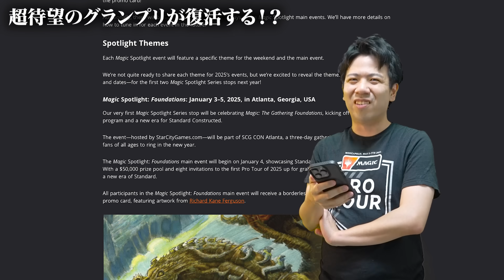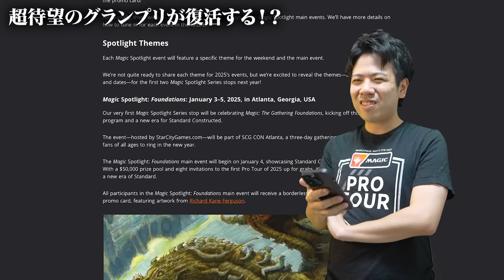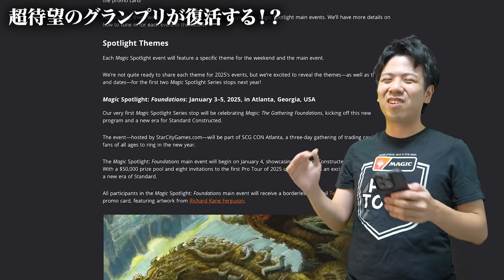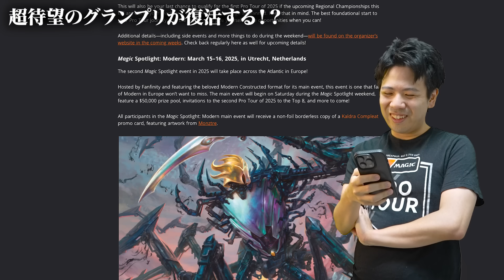待望のグランプリ復活！MTGの競技がアツかったあの時代へ！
■活動スポンサー
アルティメットプライス株式会社
▼MTGでフリマならアルプラ！サービスページはこちら！▼
入力するだけで300ポイントプレゼント！
1.TOPページから画面左上の3本線をクリック！

メンバーシップ開始！このチャンネルのメンバーになって特典にアクセスしてください

MTG関連ロケ動画まとめ

サブチャンネル&SNS
Twitter『開封大好きよしひろ』